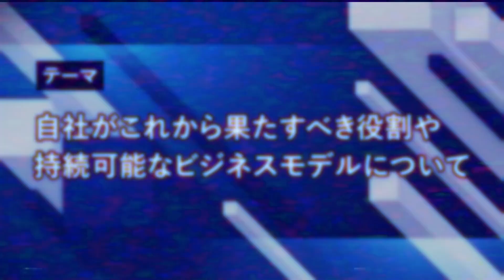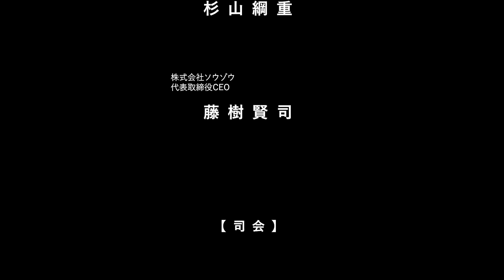【後編】オールスター リユース討論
リユースフェス２０２４　アーカイブ動画です。

２０２３年１１月２８日（火）に開催しました
リユースについて楽しく学ぼうをコンセプトにした
オンラインイベントにて放映しました動画となります。

大変なご好評とご要望を頂きまして
YouTubeでもアーカイブとして公開する運びとなりました。

イベントにお越し頂きました皆様
ご登壇頂きました皆様

【登壇者様情報】
討論者様サイド
・ブックオフグループホールディングス株式会社 代表取締役社長 堀内康隆 様
・株式会社エーツー 代表取締役CEO 杉山綱重 様
・株式会社ソウゾウ 代表取締役CEO 藤樹 賢司 様
・株式会社ソフマップ 代表取締役社長 中阿地 信介 様
司会サイド
・株式会社AMBヒトラボ 代表取締役 山口桃子 様
・株式会社ワサビ 代表取締役 大久保裕史 様